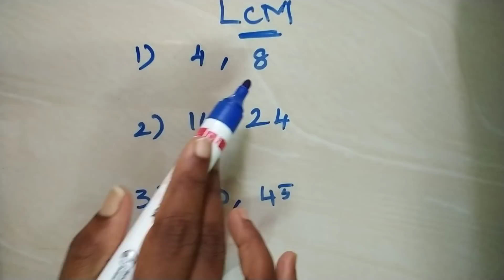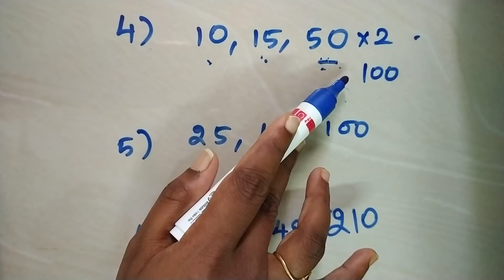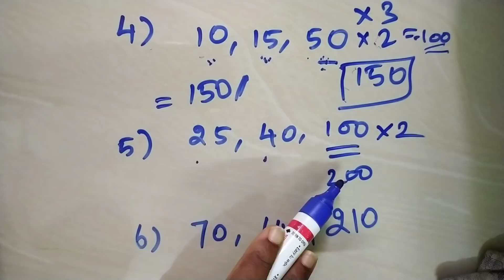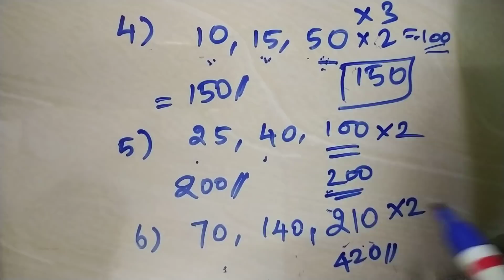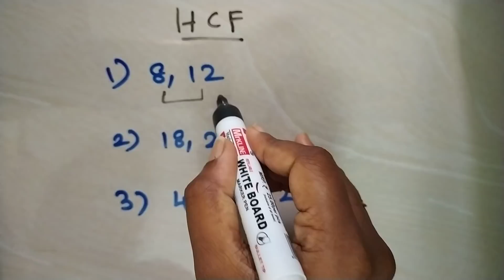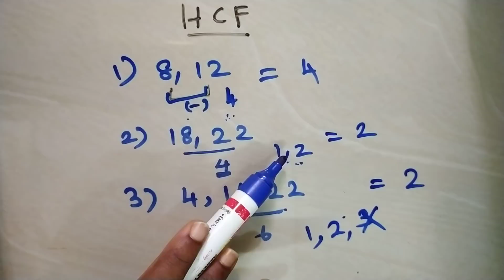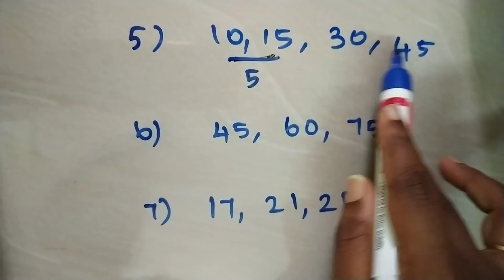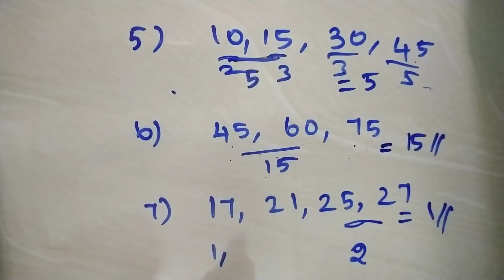SUPER FAST MATHS SHORTCUT PART - 9